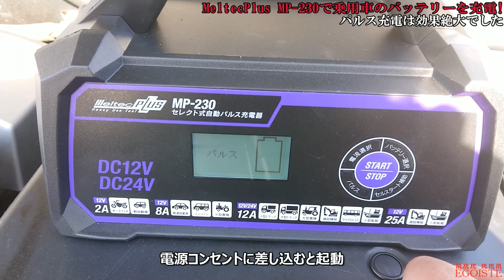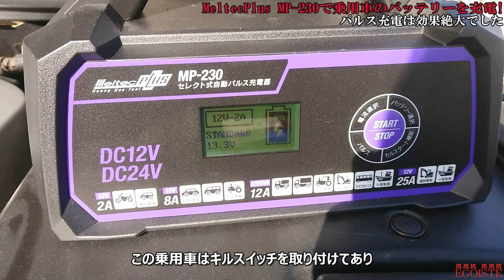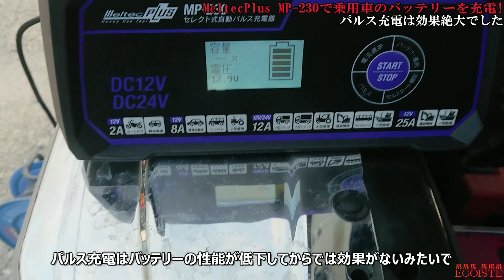MeltecPlus MP 230で乗用車のバッテリーをパルス充電してみました！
半信半疑で購入し試してみましたが効果はありました。